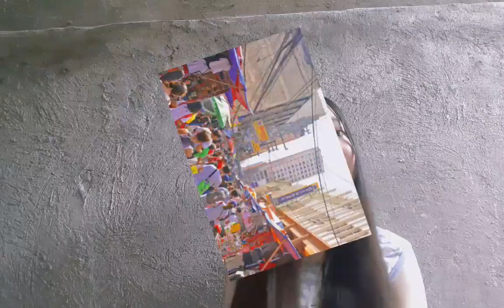Impormal na Sektor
Ang Impormal Na Sektor

I am the ⬇️⬇️⬇️
:Camera Girl🎥
:Video Editor👩🏻‍💻
:Thumbnail Editor👩🏻‍💻
:Uploader👩🏻

yeah that's me i love making vlog's for you guy's 😉

🔸️FAQ🔸️
Ethnicity ➡️Filipino
SUBCOUNT➡️ 37 (S U B S C R I B E  NOW )
STAY SAFE 🥰

0:00
0:03 Introduction.
00:19 Ano ba ang kahulugan ng Impormal na Sektor ? 🤔.
00:45 Ang Pormal na Ekonomiya.
01:05 Ang Impormal na Sektor.
02:15 Ang Sagot sa Proyekto ko 🤫.
04:02 Proud po Ako sa mga nag titinda sa Impormal na Sektor.
04:04 Ang pagtatapos (Outro) .